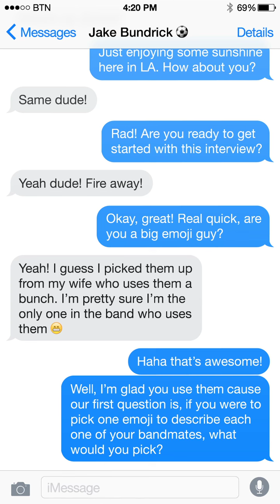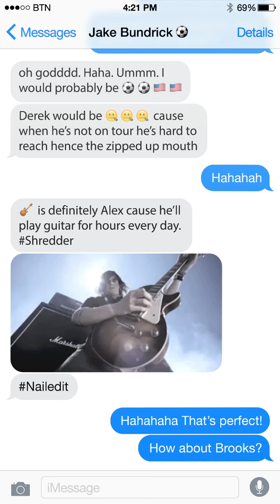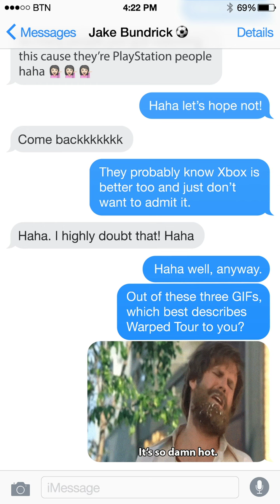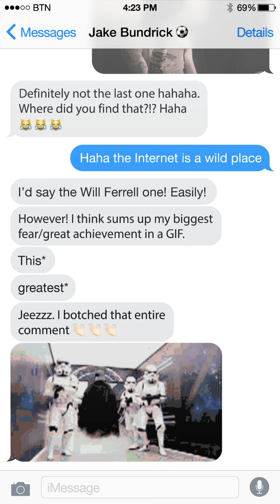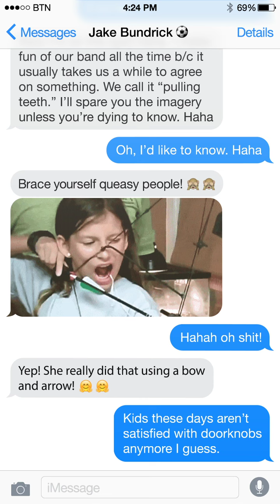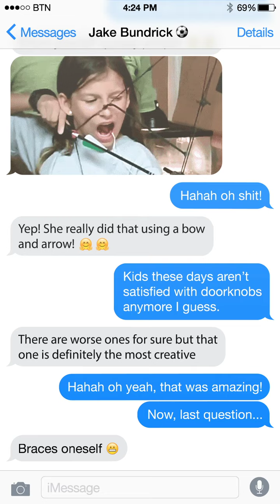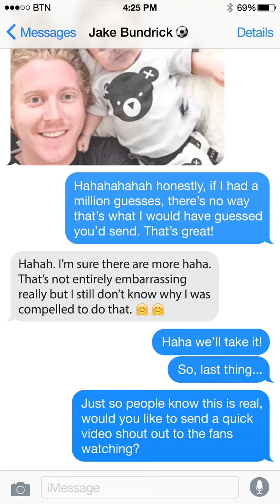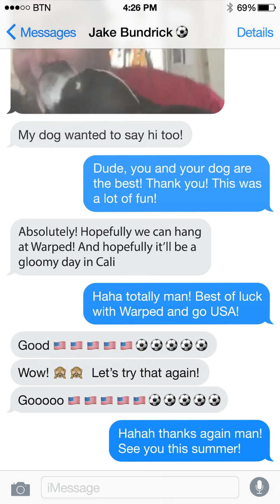Mayday Parade | Texting With...|The Noise Presents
This time The Noise is texting with Mayday Parade! Full screen it vertically on your mobile for the best experience. Any questions YOU would text the band?